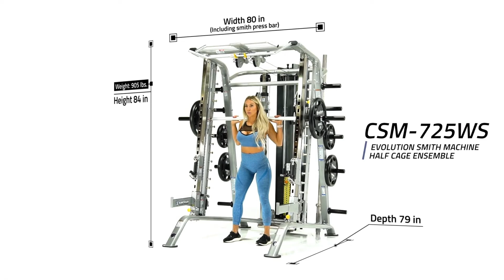TuffStuff CSM-600 Basic Smith / Half Cage Combo | Fitness Direct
Click here to view the TuffStuff CSM-600 Basic Smith / Half Cage Combo in full detail on our

The TuffStuff Smith Machine / Half Cage Combo (CSM-600) is a free-weight half rack combined with a self-aligning linear bearing Smith Press system in one machine.  Designed for versatility, the Smith Machine / Half Cage includes integrated safety stoppers, built-in chinning bar, Olympic bar holder and weight plate storage.